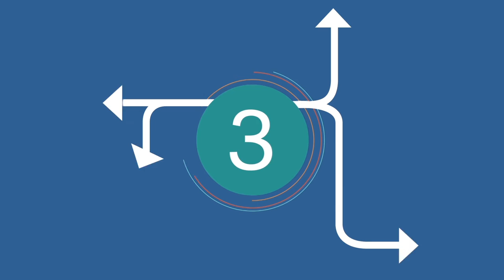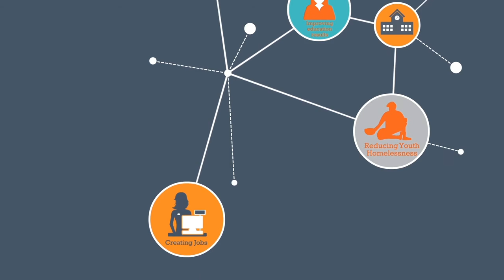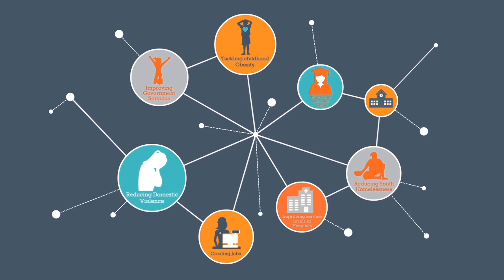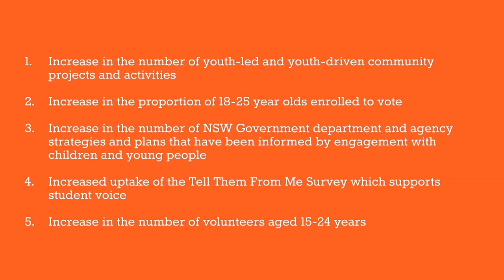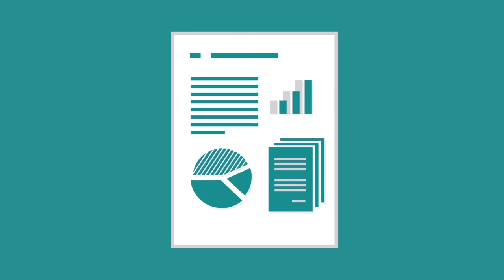NSW Strategic Plan for Children and Young People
The safety, welfare and wellbeing of children and young people are important to the New South Wales Government, which is why, in a national first, they passed legislation to set up the office of the Advocate for Children and Young People and included provisions to develop, in consultation with the Minister responsible for youth, John Ajaka, a three-year whole-of-government Strategic Plan for Children and Young People.

This kick-started an elaborate and collaborative process, where Andrew Johnson, the newly appointed Advocate for Children and Young People, listened to more than 4,000 children and young people from diverse backgrounds and life experiences from all corners of New South Wales, so that they themselves set the themes and directions of the Plan.

In collaboration with local and state government departments, including an Interdepartmental Advisory Group, non-government organisations and civil society who work with, by and on behalf of children and young people on a daily basis, a large cross-section of New South Wales was able to be included in the development of the Plan.

The Plan integrates with the Premier’s Priorities and enact its goals of tackling childhood obesity, improving education results, reducing youth homelessness, creating jobs, improving service levels in hospitals, reducing domestic violence and improving government services, to name a few.

All of this collaborative work led the Plan to be focused on six key areas. They are; safe, connect, respect, opportunity, wellbeing and voice.

The objective of “Safe” is that children and young people are free from abuse, neglect, violence and serious injury. Like all six themes of the Plan, “Safe” outlines what government is doing and will do, and five indicators to measure success.

The objective of “Connect” is that children and young people have a sense of belonging and connectedness with people and place on and offline.

The objective of “Respect” is that children and young people are treated with respect, demonstrated by supporting and valuing their strengths, diversity and potential.

The objective of “Opportunity” is that children and young people have relevant skills for life, including technical and vocational skills, for employment, decent jobs and entrepreneurship.

The objective of “Wellbeing” is that children and young people are healthy and well through the provision of affordable, accessible and timely services.

The final theme is “Voice”. The objective of “Voice” is that children and young people are empowered to be involved in the decisions that affect them.

The guiding principles will help focus the activity that will be subject to Monitoring, Evaluation and Learning. Children and young people survey pools and polling will be set up so that the Plan’s progress can be discussed and assessed by children and young people themselves.

There will be mid-Plan and end of Plan reports, regular regional meetings, forums and conferences, plus guides and checklists to support the learning and collation of research. Findings will be used to create best practice examples to assist and engage with children and young people.

All of this is only a fragment of what’s contained in the full Plan. Read it to learn more about how we can all play our role in enabling children and young people to be safe, be connected, be respected, have access to opportunities, better wellbeing, and have a voice.

We have listened, we have heard, now we are responsible. That’s the Plan.